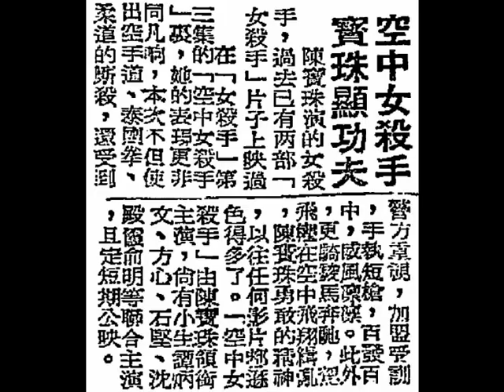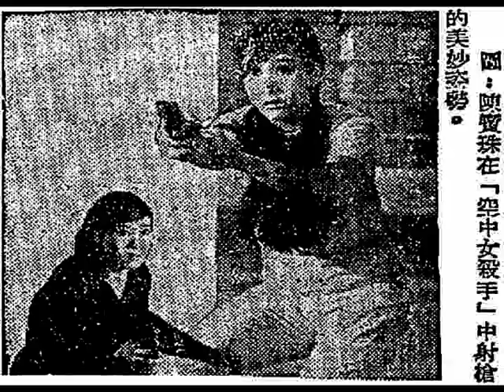譚炳文、陳寶珠《原野風光（Green Green Field）》，中華民國五十六年影畫戲《空中女殺手（Chivalrous Girl in the air）》插曲。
◎中華民國五十六年七月廿三日，星期日（23rd July, 1967, Sunday）起，在『香港戲院』、『中央戲院』、『北河戲院』、『英京戲院』、『英華戲院』、『油麻地戲院』、『華樂戲院』、『金星戲院』、『蘭宮戲院』等，共九間香港戲院齊公映，全線各院一律加開五點半場，各院預售三日票，贈券一律停用。
◎中華民國五十六年九月十六日，星期六（16th September, 1967, Saturday）在石叻（Singapore）大坡（downtown）丹戎巴葛（Tanjong Pagar）『金華戲院（Metropole Theatre）』、丹戎加東（Tanjong Katong）『好萊塢戲院（Hollywood Theatre）』、女皇鎮（Queenstown）『金都戲院（Venus Theatre）』等『光藝機構』轄下共三間石叻戲院；中華民國五十六年九月廿日，星期三（20th September, 1967, Wednesday）起公映，（daily four shows at 1:30 p.m., 3:30 p.m., 7:00 p.m. and 9:30 p.m.），贈券停用。
◎香港『興發影業公司（Hing Fat Film Co.）』最新出品，偉大巨獻，《女殺手》精彩片集第三部，故事獨立，製作半年，觀眾盛況又上銀幕。暑期中一部爆炸性好電影《空中女殺手》專打不平，人心大快，佈下天羅地網，殺出血路一條，七十二招 絕技，三十三天角逐。呢回特別威水！女殺手殺向天空！女殺手從陸上打到高空，黑霸王施毒計陷害善良。
威水、巴閉，《女殺手》第三集《空中女殺手》零舍唔同，槍戰、肉搏，犀利緊張。
女殺手單刀赴會，所向披靡，一身是膽，歹徒鼠竄！
珍珠冇咁真：陳寶珠獨自駕駛飛機，陸上打到天空，追擊敵人，認真威水。肉搏群雄，拳拳到肉，空中槍戰，彈無虛發。
莫康時導演；艾雯編劇；鄧仕樑製片，陣容無比堅強。
陳寶珠、譚炳文、方心、石堅、沈殿霞、俞明、司馬華龍、馮敬文、駱恭、周惠芳聯合主演。
◎陳寶珠親往『香港商業電臺（Commercial Radio Hong Kong）』特別推薦本片，中華民國五十六年七月廿三日，星期日下午四時廣播（broadcasting at 4:00 p.m. on 23rd July, 1967, Sunday），請屆時留意收聽！
◎石叻『麗的呼聲』在中華民國五十六年九月十六日，星期六五時（at 5:00 p.m. on 16th September, 1967, Saturday）播送。

（壹）中華民國五十六年七月十四日，星期五（14th July, 1967, Friday），香港《華僑日報》，第四張；第一頁，娛樂圈。
《空中女殺手》，寳珠顯功夫。
    陳寶珠演的《女殺手》，過去已有兩部《女殺手》片子上映過。
    在《女殺手》第三集的《空中女殺手》裏，她的表現更非同凡響，本次不但使出空手道（Karate）、泰國拳（Muay Thai）、柔道（Judo）的廝殺，還受到警方重視，加盟受訓，手執短槍，百發百中，威風凜凜。此外，更騎駿馬奔馳；駕飛機在空中飛翔緝亂，陳寶珠勇敢的精神，以往任何影片都遜色得多了。《空中女殺手》由陳寶珠領銜主演，尚有小生譚炳文、方心、石堅、沈殿霞、俞明等聯合主演，且定短期公映。

（貳）中華民國五十六年七月十六日，星期日（16th July, 1967, Sunday），香港《華僑日報》，第四張；第一頁，娛樂圈。
《空中女殺手》，提前下期映。
    《空中女殺手》，決定提前在廿三日（星期日）上映，有人認為鄧仕樑此舉係感到社會局勢漸轉安寧，市民被困家中久矣，「餓戲」之癮大發，局勢轉戾後，觀眾當會傾巢而出，到戲院消遣一番。
    其實，鄧仕樑對《空中女殺手》，具有莫大信心。因為他日前看過試片，才下了提前上映的決定，他認為該片製作、劇本都比上兩集超卓，縱使社會局面不安，亦不會影響該片的收入的。

（叁）中華民國五十六年七月十八日，星期二（18th July, 1967, Tuesday），香港《華僑日報》，第四張；第一頁，娛樂圈。
寶珠購一百萬元保險，為拍《空中女殺手》外景。
    最近，陳寶珠拍《空中女殺手》，須要拍演駕駛飛機的驚險鏡頭，該公司為了保障寶珠的個人安全，曾向保險公司投購一百萬元保險。
    自從陳寶珠購買龐大保險的消息被傳遍開來之後，不少影迷亦存有懸疑的態度，大家覺得這個保額太龐大了，極可能是宣傳綽頭。其實，這是千真萬確的事，還因為寶珠所購買的保額太過龐大的緣故，各保險公司乃採取「聯保」方式，其中的『友邦保險公司』乃承受五十萬元了，其餘保額分別由三家保險公司所承受。
    陳寶珠在《空中女殺手》中，曾在空中飛翔，俯視港九，盡入鏡頭，其中一場最為驚險的，是在西貢公路，低飛五十碼，向一輛跑車追蹤，相當激烈刺激，如果偶爾不慎，極有性命危險之慮呢！

（肆）中華民國五十六年七月廿日，星期四（20th July, 1967, Thursday），香港《華僑日報》，第四張；第一頁，娛樂圈。
《空中女殺手》，星期日上映。
    陳寶珠演的《女殺手》第三集《空中女殺手》，其中有一場寶珠壯志凌霄的精彩演出。傳拍攝這場戲時，在機場跑道上，莫康時的指揮旗垂下了，陳寶珠遠遠所駕駛的飛機徐徐由跑道滑行，飛機好像對着外景隊工作人員的崗位衝過去，霎那間， 飛機的頭部立即仰起，尾部下垂，直向碧藍的天空衝過去，飛機在工作人員頭頂相距四十碼而掠過，外景工作者已被嚇得冷汗直流呢。
    《空中女殺手》是『興發』的出品，且定廿三（星期日）在『香港』、『北河』、『英京』、『英華』、『油麻地』、『華樂』、『金星』、『蘭宮』等院隆重公映。

（伍）中華民國五十六年七月廿三日，星期日（23rd July, 1967, Sunday），香港《華僑日報》，第四張；第一頁，娛樂圈。
《空中女殺手》今上映，全線加開五點半塲。
    陳寶珠主演的《女殺手》，又定今天殺陣而來了。
    《女殺手》本次更表現得威風凜凜，雄赳赳呢。她騎馬；又會駕飛機，而且經過半年來的久別，女殺手更參加特種訓練，成為一位百發百中的女槍手。
    陳寶珠在《空中女殺手》裏的演出，打鬥之激烈，比過去出品的兩部《女殺手》更為出色，動作多於一切，僅看陳寶珠在西貢公路上駕飛機，低飛五十碼追蹤跑車的冒險演出，當令觀眾驚心動魄，令大家讚賞不已。《空中女殺手》由陳寶珠、譚炳文、方心、石堅、沈殿霞、俞明等主演，亦定期今（廿三日）起在『香港』、『中央』、『北河』、『英華』、『油麻地』、『華樂』、『金星』、『蘭宮』等院公映，且全線一律加開五點半場云。

（陸）中華民國五十六年七月廿五日，星期二（23rd July, 1967, Tuesday），香港《華僑日報》，第四張；第一頁，娛樂圈。
《空中女殺手》，首映破七萬。
    《空中女殺手》是由陳寶珠、譚炳文、方心、石堅、沈殿霞聯合主演的片子，已於日昨（二十三）起在『香港』、『中央』、『北河』、『英京』、『英華』、『油麻地』、『華樂』、『金星』、『蘭宮』等九大戲院隆重公映。首映第一天，創下「雙英線」自組成以來收入成積最高的首映票房紀錄。
    在《空中女殺手》裏，陳寶珠更冒性命危險，拍攝駕駛飛機鏡頭，可說是她平生演戲來，最大膽冒險的一次精彩演出。

（一）女殺手陳寶珠，捲土重來，扮成工廠女工，偵緝黑社會的幫頭。她果是參加特別訓練的神槍手呢！
（二）女殺手除了精通柔道、空手道、泰國拳的廝殺之外，最近更學懂了騎術，甚至練習飛索。女殺手騎在一匹駿馬上騁馳，威風凜凜。
（三）女殺手陳寶珠，還學習駕駛飛機。《空中女殺手》其一場飛機低飛五十碼，跟蹤地面高速跑車的追逐戰，更是刺激。
（四）譚炳文是工廠的廠長，因為受到工友的威脅，於是展開強勁的廝殺，要把他從匪徒手中搶救回來。譚炳文又怎知道她便是鼎鼎大名的女殺手呢。
（五）女殺手的廝殺倒相當認真，陳寶珠趟在地面之後，仍然使出其飛腳絕技，向歹徒打得前扑後仰，拳腳交加，寸寸都肉。
（六）女殺手陳寶珠被歹徒抓住了嗎？不是的，事情沒有這麼簡單，《空中女殺手》的女殺手，廝殺之劇烈，比上兩集更為突出和精彩呢。
（七）譚炳文和方心被歹徒威脅，而且要向他倆勒索十萬元鉅款，這回可苦了女殺手，她一定要身入虎穴，把歹徒一網打盡了。
（八）女殺手扶弱鋤強，在工場裏，女殺手因為看到路過之歹徒的胡作胡為行動，實行表露出身份，使出劈空掌的絕技，把歹徒打得一敗塗地。

◎石叻製造『百代唱片（Pathe Records）』，Side 2 7XPA.1185；PHK-1022 (P).1967。
◎中華民國五十六年影畫戲《空中女殺手（Chivalrous Girl in the air）》插曲《原野風光（Green Green Field）》，譚炳文（Mr. Tam Ping Man）、陳寶珠（Ms. Chan Pao Chu Connie）合唱。
旦：啊…啊…啊…啊…，樹影蒼蒼，花開放，原野清幽，風細蕩。
生：日映山崗，天清朗，郊外暢遊，真適當。
旦：野花處處開，綠柳垂堤岸。
生：遠看野嶺秀色，別有一番景況，
旦：步登山峰，心花放，遙見海灣一片浪。
生：綠水、青山，真好看，景物醉人，心嚮往。
旦：滿山鳥語聲，令我神搖盪。
生：眼看四野美景，愈覺身心開朗。
旦：共賞風光，多舒暢，田野景色，深印象。
生：綠草茵茵，添色相，枝上鳥兒，歡聲唱。
旦：愛山，更愛水，步到橋頭上。
生：仰首遠看對江，剩有小舟三、兩。
旦：啊…啊…啊…啊…。